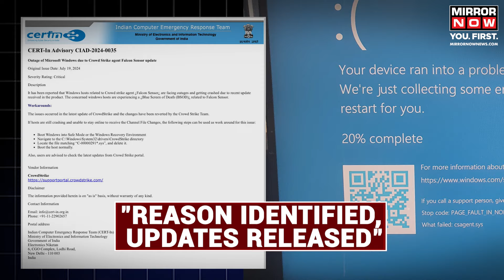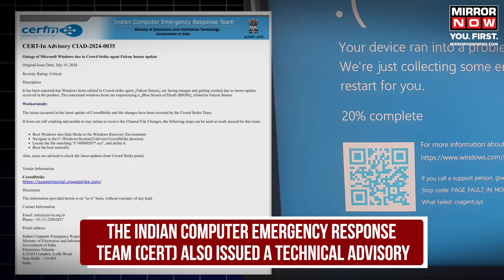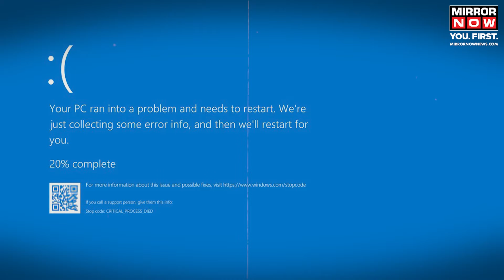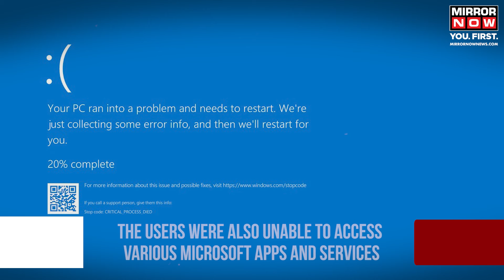Microsoft Blue Screen Error | "NIC Not Hit," Ashwini Vaishnaw On Massive Microsoft Outage | Top News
Microsoft Blue Screen Error | Amid a global Microsoft outage, Union Minister Ashwini Vaishnaw assures no impact on India's NIC network. Indian CERT issues advisory on CrowdStrike update glitch, causing widespread disruptions, including Microsoft's 'Blue Screen of Death' errors. The outage affected IT, banking, and media sectors in India, disrupting Microsoft services like Teams and Azure. Flights also reported system issues. Microsoft attributed the issue to a configuration change in its backend systems.